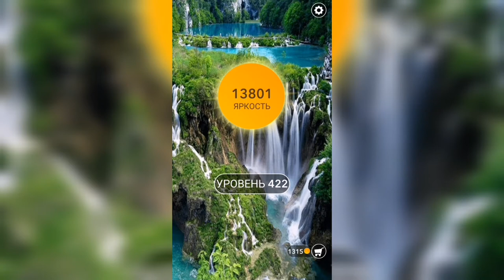Word / Слово Крест: Поиск русского кроссворда / Уровень 422